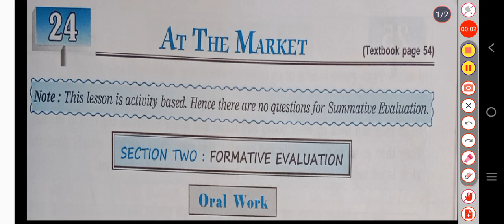3rd Standard English Workbook Chapter 24 At The Market Questions & Answers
200+verbs in v1 v2 and v3 forms in